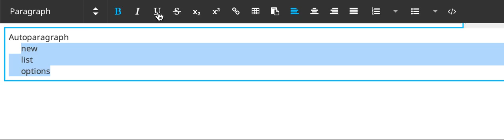Aloha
Updated Aloha – More stable inline editing and a few new features